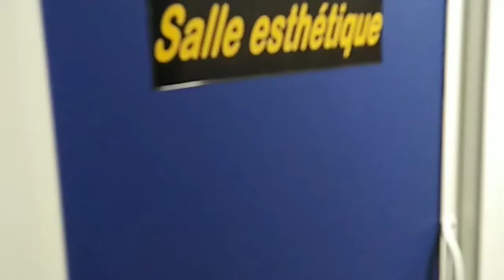🔴soins de visage🔴طريقة الاهتمام بالبشرة❣️ باحترافية في صالون خولة💅🏻